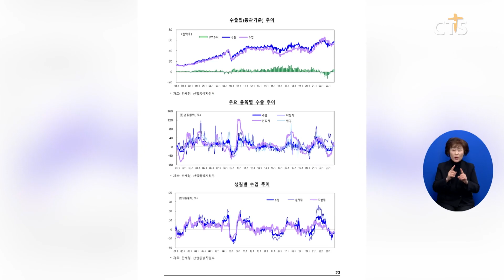[소셜] 경제ㅣ“우리 경제 수출 중심으로 경기 회복 조짐 점차 확대” (이한승) ㅣCTS뉴스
정부가 석 달 째 우리나라 경제가 회복 조짐을 보이고 있다고 평가했습니다.

기획재정부는 “수출을 중심으로 우리나라 경기 회복 조짐이 점차 확대되고 있다"고 밝혔습니다.

다만 민간 소비 둔화와 건설투자 부진을 우려하면서 “경제 부문별로 회복 속도에는 다소 차이가 있다”고 설명했습니다.